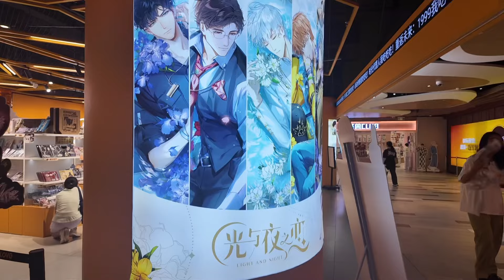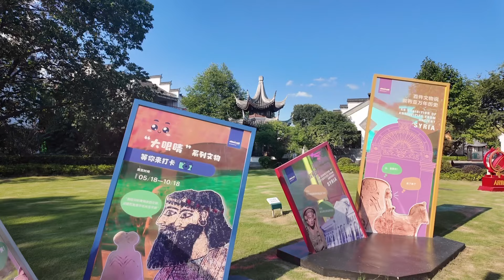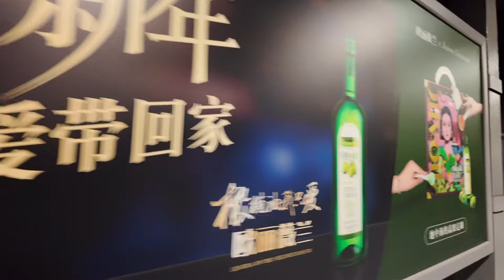AKU TERPIJAK TAHI ANJING DI CHINA 🐶💩 EEE NANGISSS 🤮😭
I'm fayusof , saya suka travel , suka makan and adventure seeker ! Let's join me explore everything dari makanan , tempat menarik dan sebagainya !

Berminat nak travel ke china ? Boleh dm saffa di instagram ok

every week , I upload video video yang selalu di request by my follower di instagram ! Tak sabar nak share with you guys .